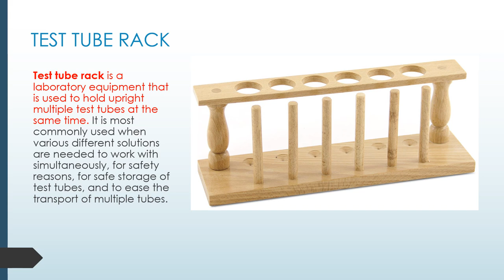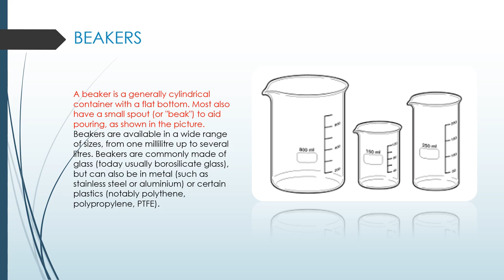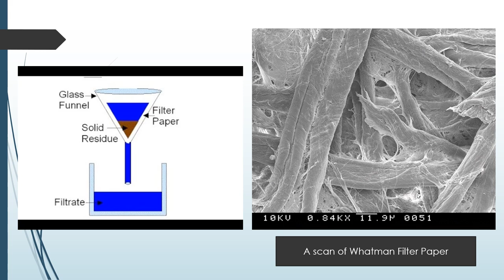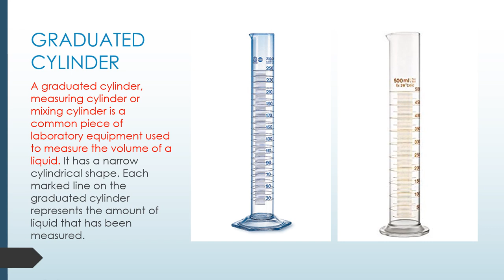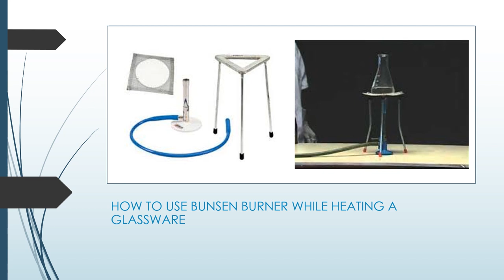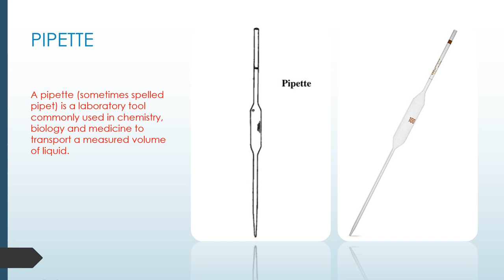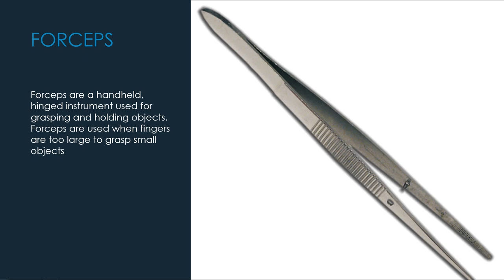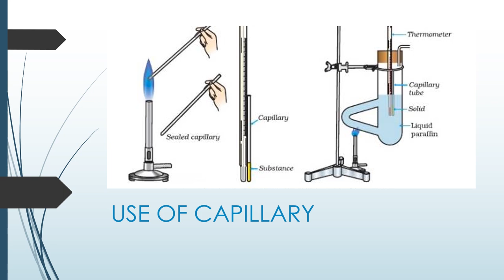APPARATUS USED IN CHEMISTRY LAB | CHEMISTRY PRACTICAL | SALT ANALYSIS | GLASSWARE NAMES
IN THIS VIDEO, WE WILL KNOW ABOUT THE APPARATUS USED IN CHEMISTRY LAB e.g.